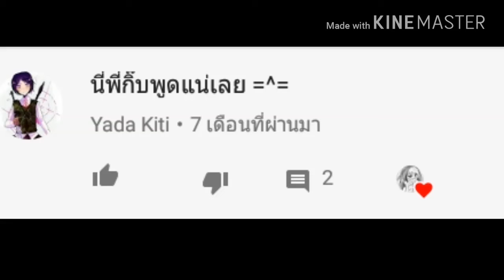เสียงเหมือนพี่กิ๊บปุริ...